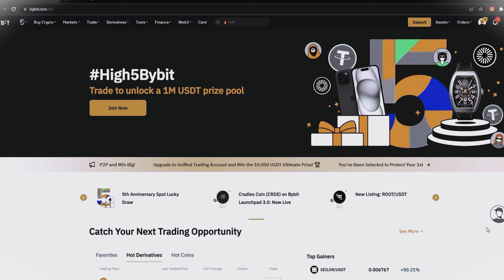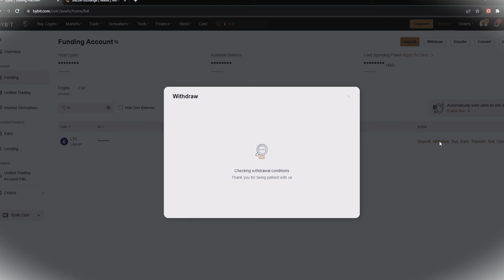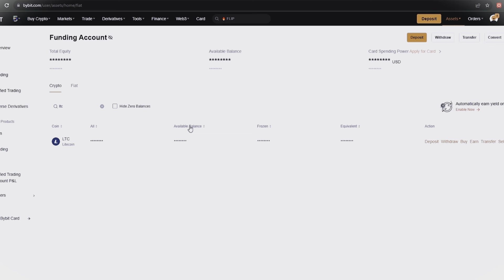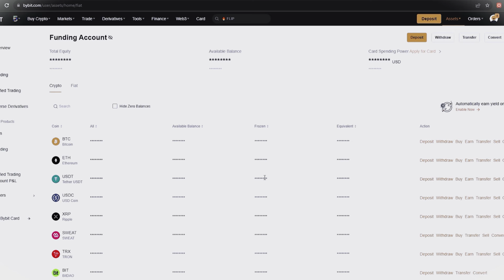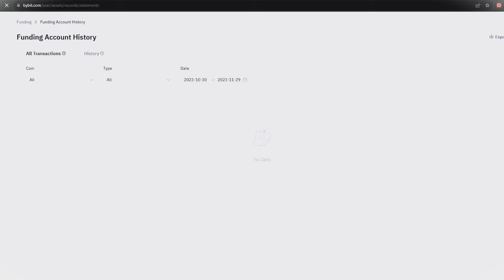Как заработать на Р2Р. Арбитраж криптовалюты 2024. Р2Р арбитраж дома.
Оптимизация ролика
АРБИТРАЖ КРИПТОВАЛЮТЫ | НОВАЯ СВЯЗКА P2P ФЕВРАЛЬ 2024 | ЛУЧШАЯ P2P СВЯЗКА ЧЕРЕЗ BINANCE |  РАЗБОР P2P